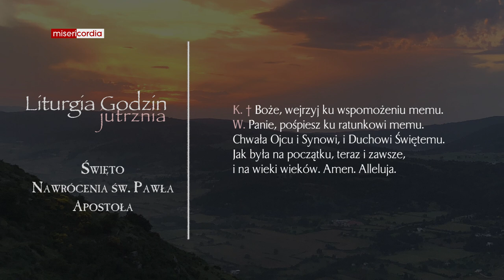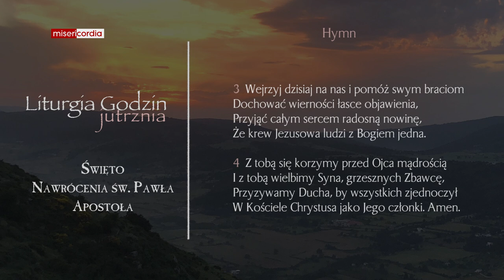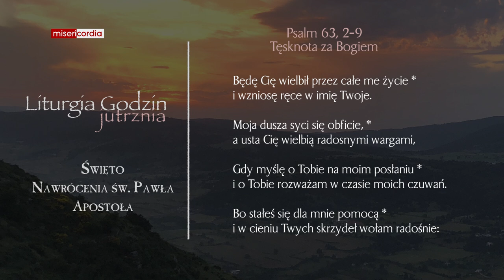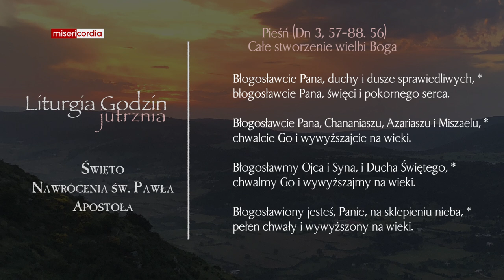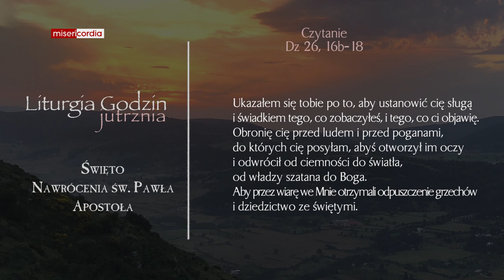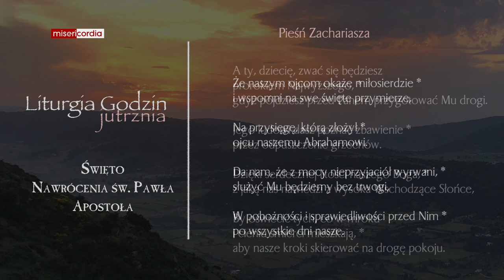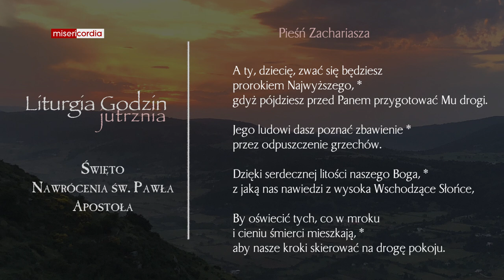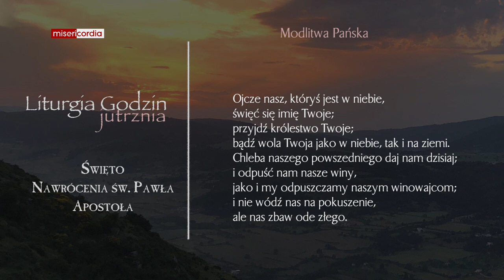Liturgia Godzin | Jutrznia | Święto Nawrócenia św. Pawła Apostoła